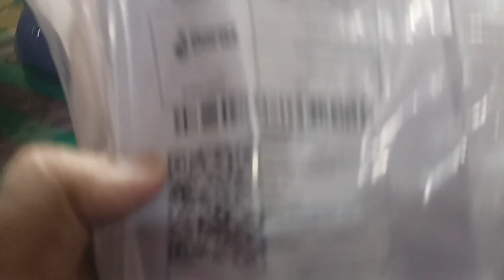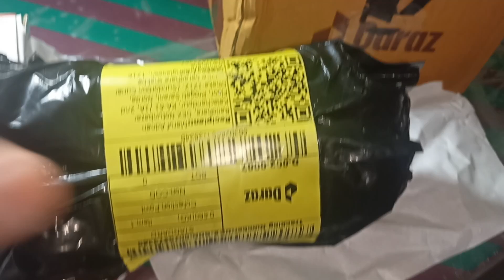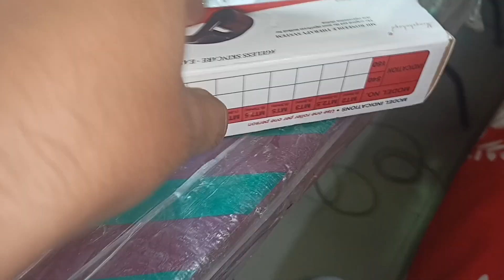ঢাকায় প্রথম দারাজ থেকে প্রোডাক্ট নিলাম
৩ টা প্রোডাক্ট কিনলাম দারাজ থেকে সেটার রিভিউ নিয়ে আজকের ভিডিও।